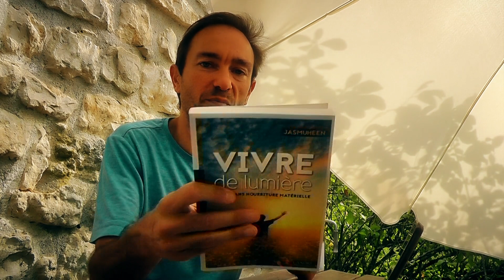Vivre de Lumière avec Jasmuheen et les Super-Membres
Dans cette vidéo on parle du livre de Jasmuheen "Vivre de lumière", dans lequel elle décrit entre autres le processus de 21 jours qui permettrait de basculer vers une alimentation basée 100% sur le prana, c'est à dire en se nourrissant sans continuer à manger de la nourriture physique.

Je profite aussi de cette vidéo pour parler du groupe privé "Super-Membres" ouvert sur mon site Naturel Positif.

Je montre comment je crée le contenu audio quotidien réservé aux Super-Membres, pour leur permettre d'en découvrir plus sur les méthodes naturelles et positives pour avoir une vie plus belle, plus libre, pleine d'énergie de joie et avec un bien-être optimal. Tout un programme ! Pour en savoir plus, les détails se trouvent derrière le lien situé tout en haut de cette description.

Voici aussi un lien pour voir ce livre de Jasmuheen sur Amazon